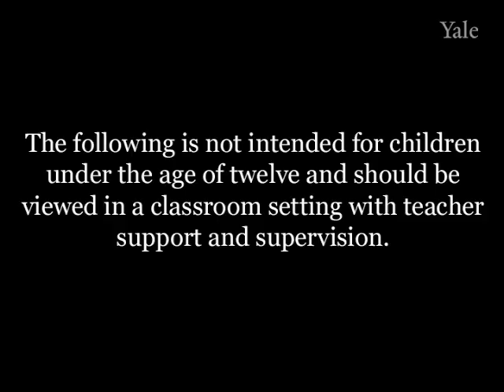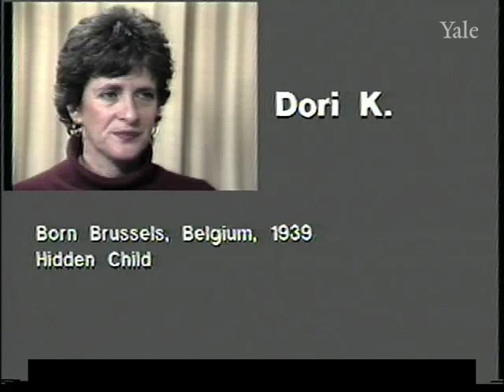And Everything Else Is History (HVT- 8067)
Survivors describe specific memories, reflect upon how and why they remember particular incidents, and the impact of these memories on their present lives.